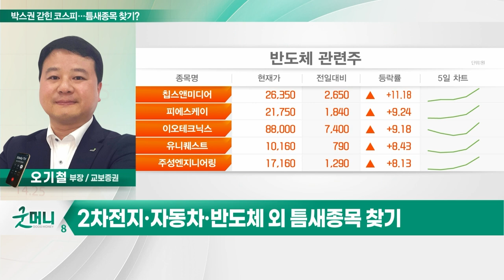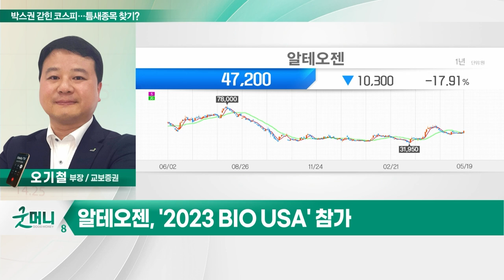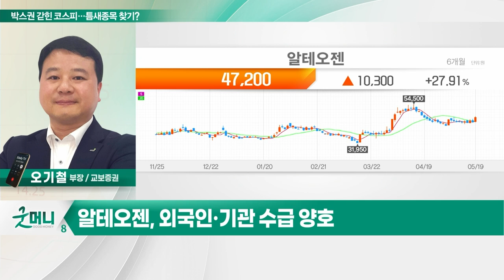알테오젠(196170)... 박스권 갇힌 코스피… 틈새종목 찾기?_투자 인사이트 (20230522)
Q. 박스권 갇힌 코스피… 틈새종목 찾기?

- 상업성 높은 플랫폼 기술 보유
- 글로벌 기술이전 계약 6개 체결
- 올해 블록버스터 'SC제형' 출시
- '2023 BIO USA' 참가
- 외국인·기관 수급 양호